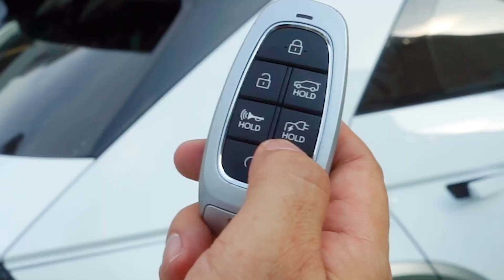아이오닉5 스마트키 주요 기능 8가지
삐빅! 아이오닉5 스마트키에 대해 정복하셨습니다 (굿)

매뉴얼왕이 아이오닉5 스마트키 사용설명서를 대신 읽어드립니다

00:00 오프닝
00:20 (1) 원격 시동
01:02 (2) 원격 전진/후진
01:38 (3) 3. 도어 장금/해제
01:52 (4) 테일 게이트 잠금/해제
02:47 (5) 충전구 열림/닫힘
03:12 (6) 경적
03:47 (7) 비상키
04:20 (8) 배터리 교체

00:00 opening
00:20 (1) Remote start
01:02 (2) Remote Forward/Reverse
01:38 (3) 3. Door lock/unlock
01:52 (4) Tailgate Lock/Unlock
02:47 (5) Charging port open/close
03:12 (6) horn
03:47 (7) Emergency key
04:20 (8) Battery replacement